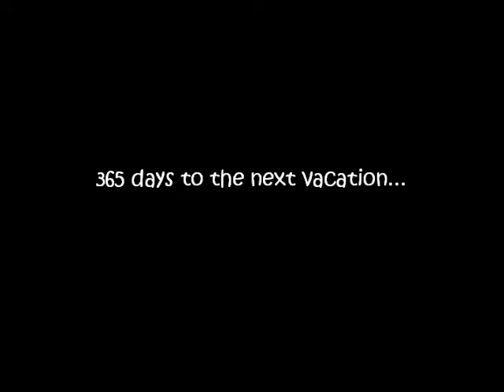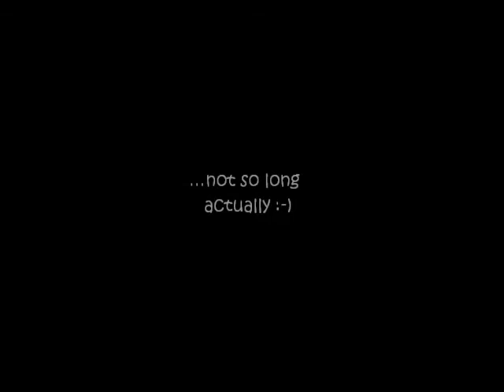Casper is going Home!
Каспер едет домой!!! :)) Casper had a great 3-weeks vacation at the cage-free boardig while we were on vacation in Russia. He really likes that place and even after 3 weeks he is always ready to go there to see his furry buddies.